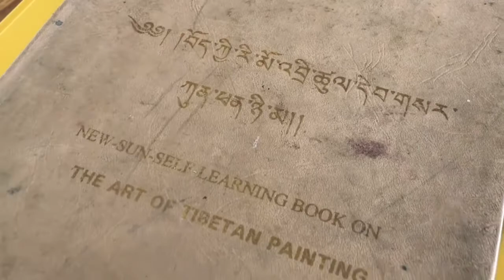Making thangka canvas in Tibetan dress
Lukisan thangka bukanlah lukisan biasa-biasa saja. Bagi Tibetan dan penganut agama Buddha, lukisan thangka dinilai amat sakral. Mulai dari ukuran, warna, arti semuanya harus dilukis berdasarkan teks tibetan, apa yang tertera dalam teks tersebut bukanlah hasil karangan belaka namun merupakan hasil meditasi mendalam dari para guru besar, dimana mereka memiliki kemampuan melihat para Buddha dan istadewata baik secara langsung maupun tidak langsung. Hubunganku lukisan thangka, bisa dikatakan jatuh cinta pada pandangan pertama. Perlahan-lahan muncul keinginan untuk bisa mempelajari dan melukis thangka. Tahun 2012 pertama kali berkunjung ke India, tapi masih belum memutuskan untuk belajar, lalu ketika kembali berkunjung tahun 2015, aku menghabiskan waktu selama 1 bulan belajar thangka di TCV (Tibetan children village) di Patlikhul, Kullu. Sejak dari sana barulah aku memutuskan untuk mempelajari thangka lebih dalam. Datanglah aku ke Dharamshala pada tahun 2016, dengan bantuan teman dan bertanya sana sini, sampailah aku di Institute of Tibetan Thangka Art, Dharamshala. Nekad langsung ambil kursus lengkap yang membutuhkan waktu 5 tahun.

Di video kali ini aku akan menunjukkan salah satu keunikan dalam proses pembuatan lukisan thangka, yaitu pembuatan kain kanvas secara tradisional. Secara singkat yang harus dipersiapkan dalam pembuatan kanvas adalah mempersiapkan bingkai kanvas dan kain kanvas, mempersiapkan 'adonan' yang akan diaplikasikan ke kain, yang merupakan campuran dari lem alami dan distemper kering. Selanjutnya adalah proses menghaluskan permukaan kanvas hingga kanvas siap untuk digunakan. Dalam pembuatan kain kanvas, seluruh takaran bahan-bahan dan proses harus dilakukan dengan cermat dan teliti, Jika tidak maka akan berpengaruh ke keseluruhan proses melukis nantinya.

Thangka painting is not an ordinary painting. For Tibetan and Buddhism, Thangka is very sacred. From measurement, colour and meaning have to be painted accordingly to tibetan text. Rather than merely text, what is written inside came from deep and profound meditation from great lama, which from meditation they got insight of Buddha or deity, direct or non direct insight.

My relation with Thangka painting can be said as love at the first sight then wish to learn more about Thangka painting also grow by time.  The very first time i came to India I'd in 2012, but still haven't decided to learn them in2015, i decided to stay longer in India just to have short course. I learned in TCV (Tibetan children village) Patlikhul for one months.  From there the aim was set. I came to Dharamshala in 2016, with friends help and asking here and there, i reached Institute of Tibetan Thangka Art in Dharamsala and took the complete course which need 5years to be completed

In this video, i'll show one of the unique process in Thangka painting, making our own canvas traditionally. In brief, what we need to prepare for making canvas is the cloth frame, the batter which made from mixture of dry distemper and natural glue.   Then after that is smoothening the canvas surface until canvas is ready to be used. In making canvas, the measurement and the process need to be done correctly, otherwise the whole painting process will get effected later

Thankyou for watching my video. Hope you enjoy the video.